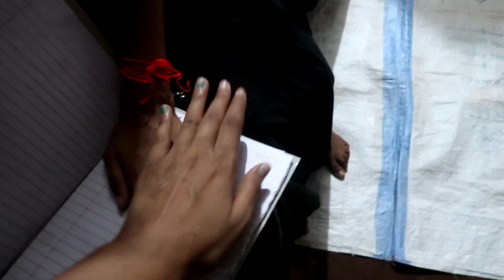Harshita Sahu Ka Ghar Dekhlo Aaj